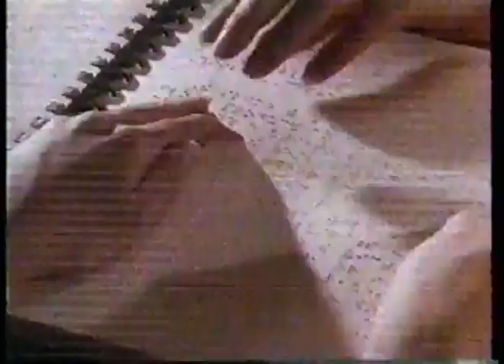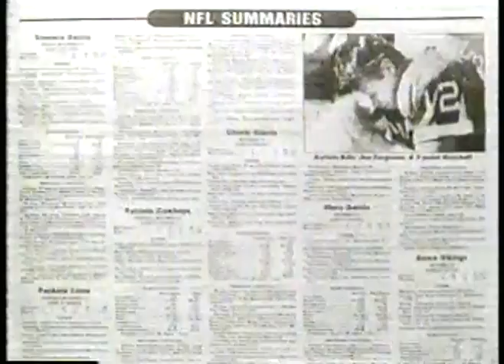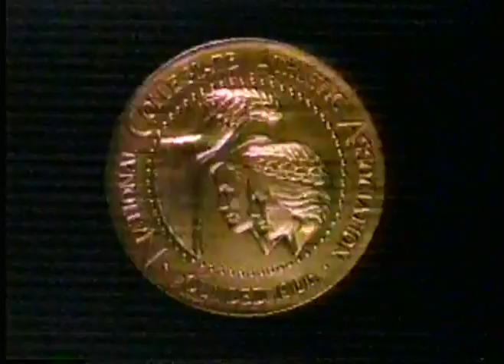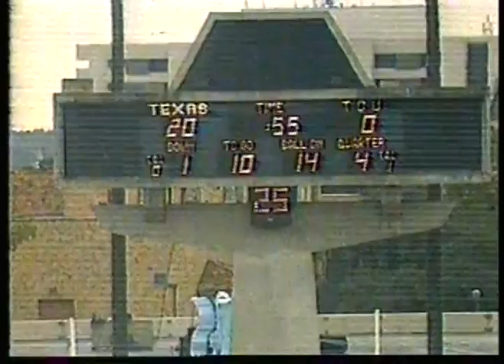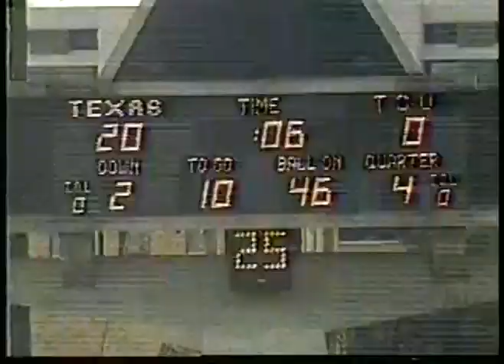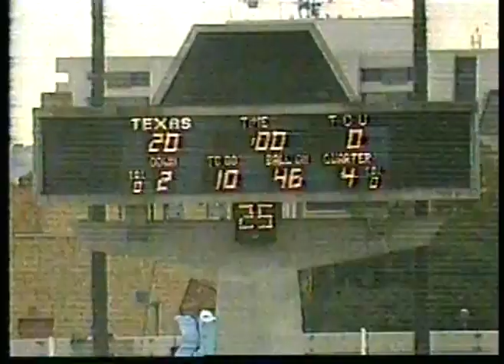NCAA Football - 1983 - SWC Game of Week - University of Texas VS TCU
for 1700 vintage sports, comedy and music & 4000 pieces sports memorabilia